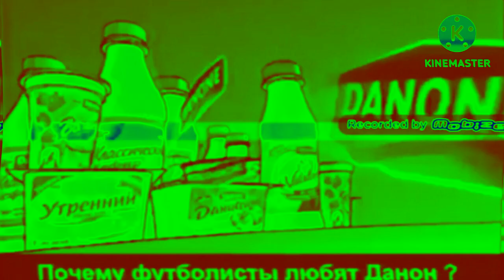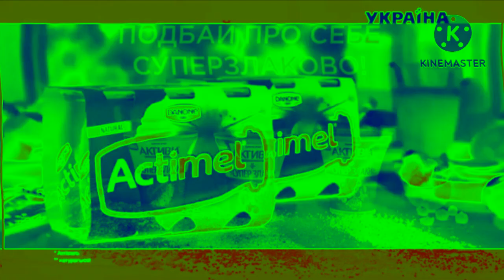(REQUESTED) Danone Logo History in Videoup V2